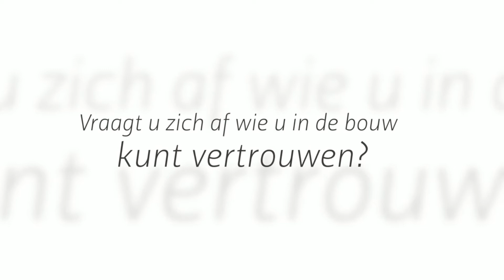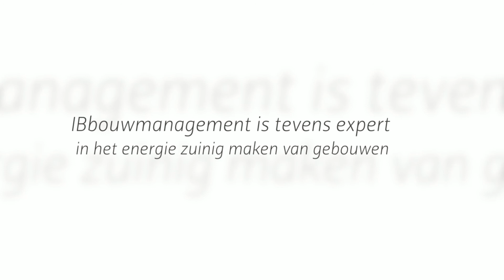IBbouwmanagement Medemblik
IBbouwmanagement in Medemblik is gespecialiseerd in Projectmanagement, bouwbegeleiding en -advisering. Neem voor meer informatie contact op via 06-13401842, kom langs op Pampus 6, 1671RK in Medemblik of neem een kijkje op bovenstaande website.